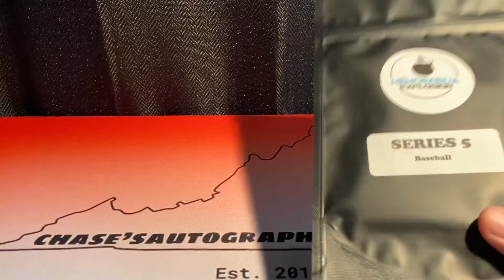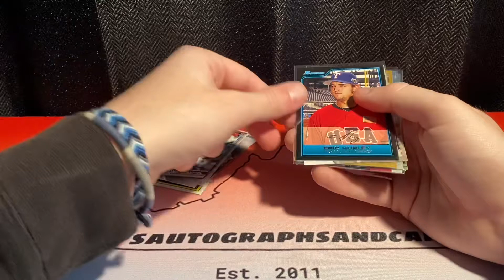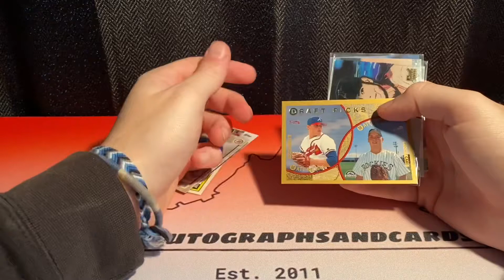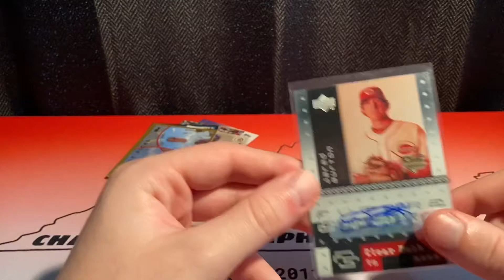I GOT ANOTHER MYSTERY PACK FROM EBAY AND GOT...(BIG PC HIT PLUS 2020 BOWMAN TALK!)